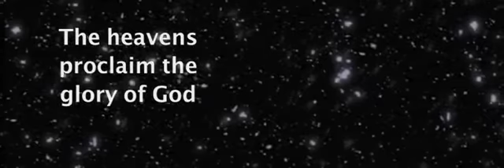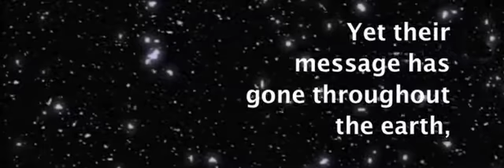St Silas Carol Service 2009: Opening video based on Psalm19:1-4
St Silas Carol Service 2009: Opening video based on Psalm19:1-4 with Jenny singing.  Designed for dual projection.